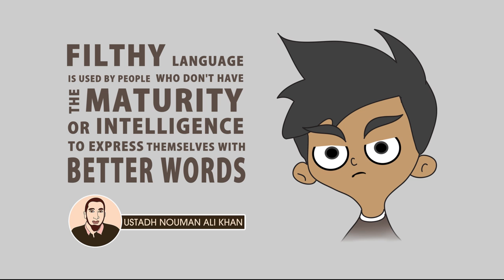Filthy Language ᴴᴰ ┇ Islamic Short Video ┇ by Ustadh Nouman Ali Khan ┇ TDR Production ┇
Filthy language is used by people who don't have the maturity or intelligence to express themselves with better words.

~ Ustadh Nouman Ali Khan